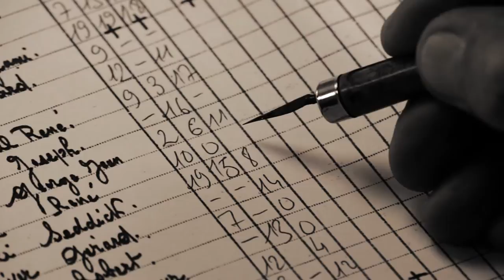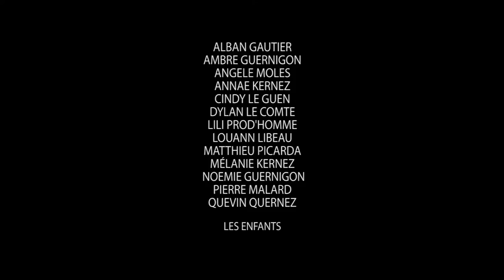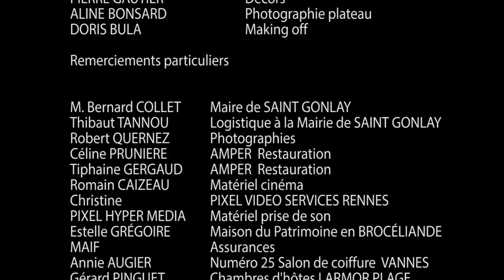CINEMA - Réalisation du film "ELLE", court-métrage du réalisateur Breton Jean-Marie PÉRON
« Elle » le film
Durée : 6 mn
Sortie : 26 Octobre 2013
Palmarès : 3 nominations

Distribution :
Camille UZENAT dans le rôle de la Jeune fille
Florian Le FEUNTEUN dans le rôle du Jeune garçon
Yves SOYER dans le rôle du professeur

Réalisateur : Jean-Marie PÉRON
Montage : Boris FORTIN
Directeur de la photographie : Guénaël SOYER

Ce premier court métrage remet à l’honneur la poésie et l’émotion. Le travail porte sur les images fortes associées avec les souvenirs que chacun peut avoir… Poème de Jean-Marie PÉRON.

Elle, le film de Jean-Marie PÉRON, C’est l’histoire d’un jeune garçon qui récite une poésie dans une classe des années 60-70, tableau noir, images en noir et blanc, blouses noires, professeur imposant. iI est appelé au tableau pour réciter sa poésie « Elle »… Le garçon impressionné, hésite, bute sur les mots, se reprend, mais avance dans son poème. On découvre alors les images de nature qui traversent ses pensées. Il n’y arrive pas, le professeur lui laissera-t-il une seconde chance ?

Moyens de Production Vidéo : weClip | Vannes 56 France | tél. 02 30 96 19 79 |

French Director - French Film

© weClip - French vidéo production Company - Octobre 2013